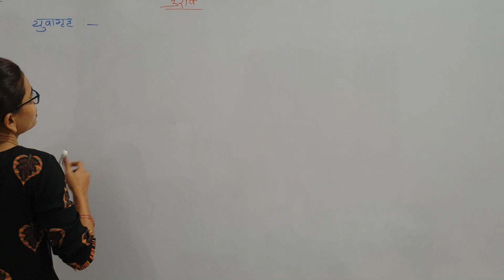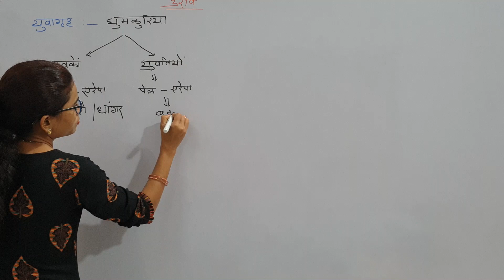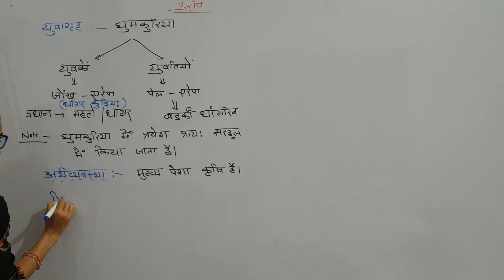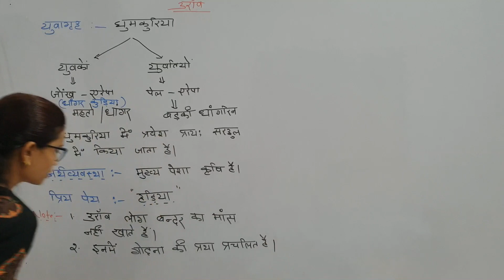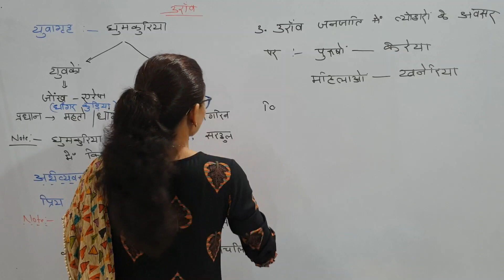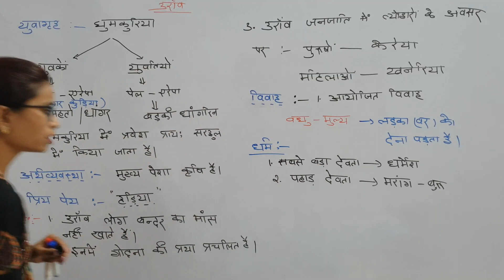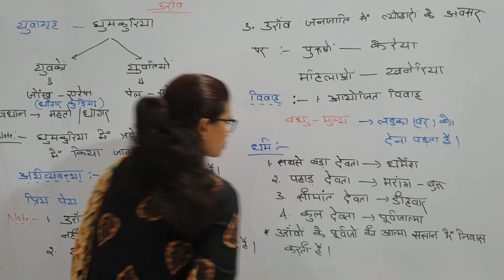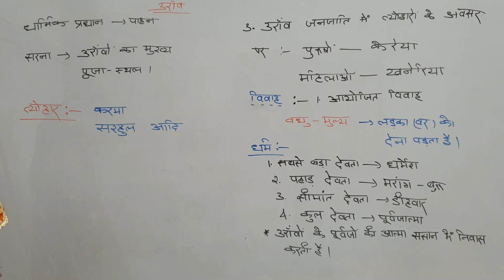झारखण्ड की जनजातियाँ Lecture-04 ( उरांव) for JPSC/JSSC Exams